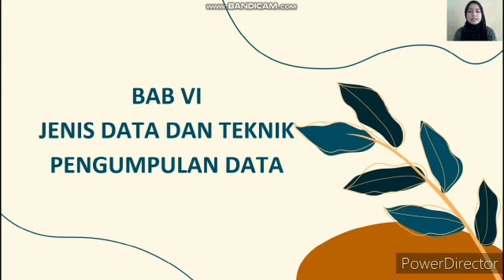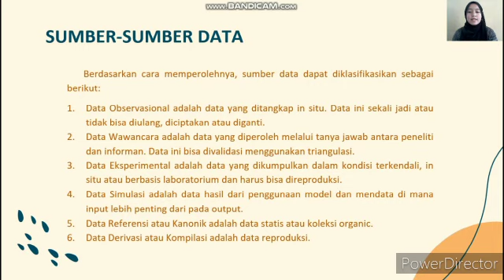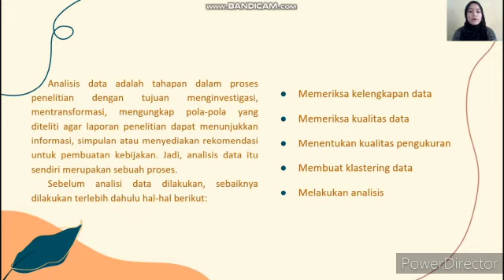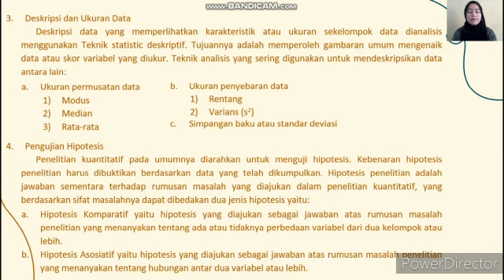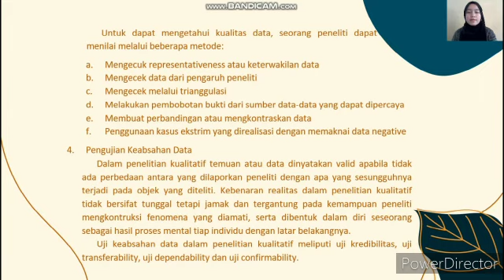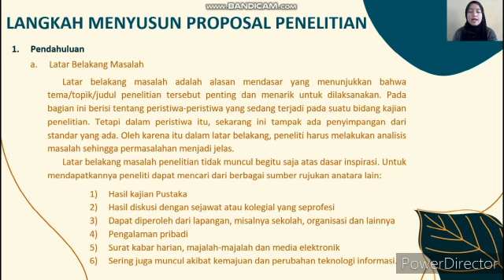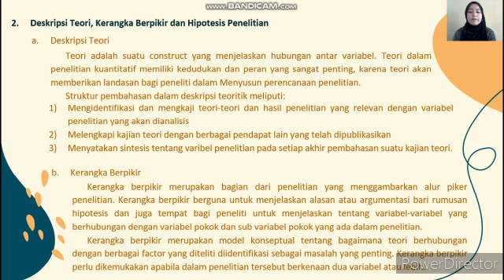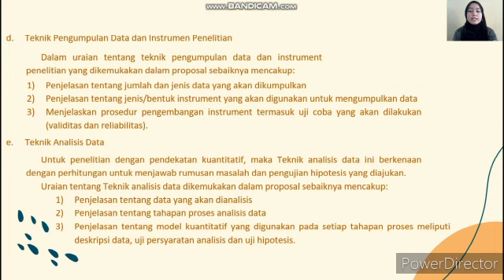[1] Amalia Munawaroh | Metodologi Penelitian Pendidikan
Mahasiswa Pendidikan Kimia UIN SUSKA RIAU
Kelas : 6-A
Mata Kuliah : Metodologi Penelitian Pendidikan
Dosen Pengampu : Ibu Dr. Yenni Kurniawati, S.Si., M.Si.

Semoga Bermanfaat